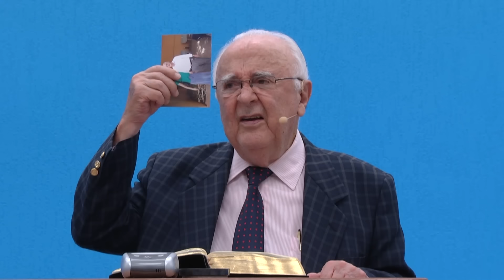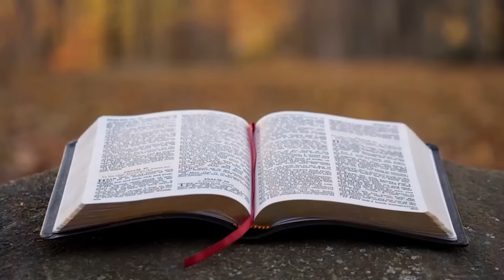26.04.2021 - Culto de Oração - Pr. Joaquim Gonçalves